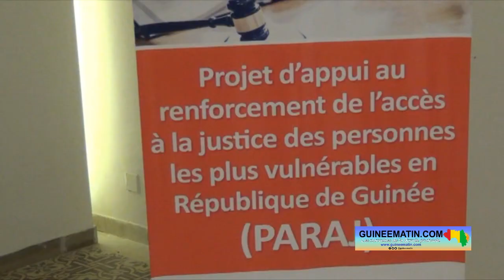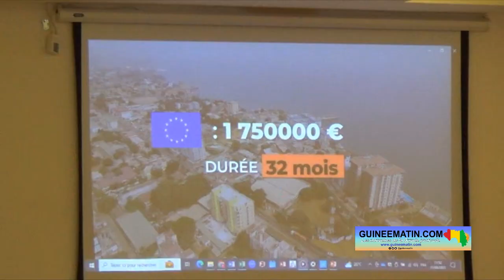Accès à la Justice : l'ONG COGINTA dévoile les résultats du PARAJ à Conakry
C'est dans un réceptif hôtelier de la capitale guinéenne que l'ONG COGINTA a présenté les résultats du projet d'appui au renforcement de l'accès à la justice des personnes les plus vulnérables en République de Guinée (PARAJ) ce mercredi 21 juin 2023. L'atelier a mobilisé des magistrats, des avocats, des défenseurs des droits (Mêmes droits pour tous, l'organisation guinéenne de défense des droits de l'homme et avocats sans frontières), le ministre de la Justice et des droits de l'homme, une délégation de l'Union européenne en Guinée mais également les responsables de COGINTA en Guinée, a constaté le reporter de Guineematin.com déployé sur place.

Démarré en novembre 2020, les résultats des travaux du PARAJ ont été dévoilés aujourd'hui aux membres de la chaîne judiciaire guinéenne. Cela a été fait à travers des présentations et deux panels ayant pour thèmes: "l'accès à la justice en République de Guinée (les cliniques juridiques et Maisons de justice) et "l'assistance juridique et judiciaire et le défi de l'aide juridictionnelle en République de Guinée ». Panels à la suite desquels plusieurs questions ont été posées aux trois panelistes